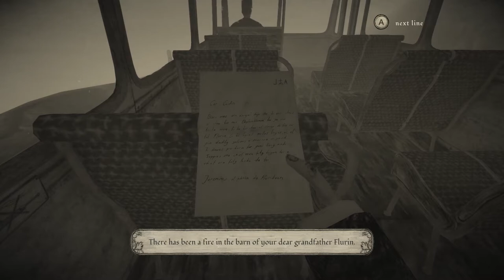Coffee, Goats and a Curse | Let’s Check Mundaun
This game feels really unique and gives you a short but memorable adventure. Let me explain why.

0:00 Intro
0:20 Facts
0:48 Story
3:29 Gameplay - overview
4:04 Gameplay - graphics
4:42 Gameplay - making coffee
6:50 Conclusion